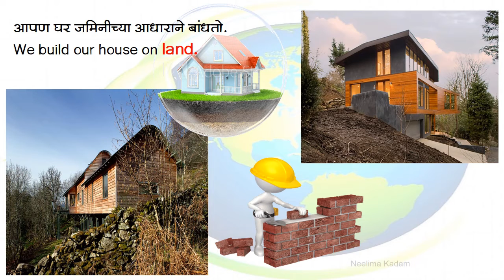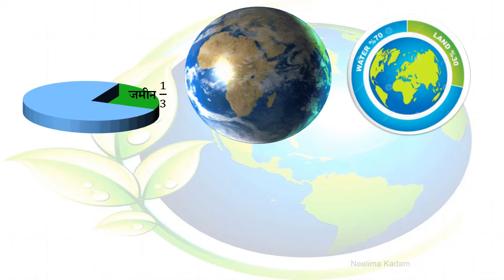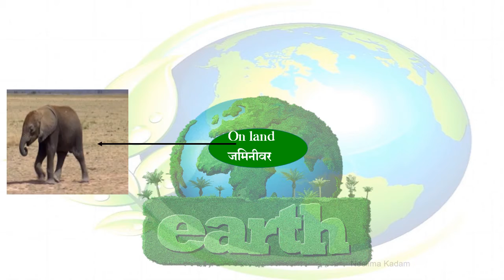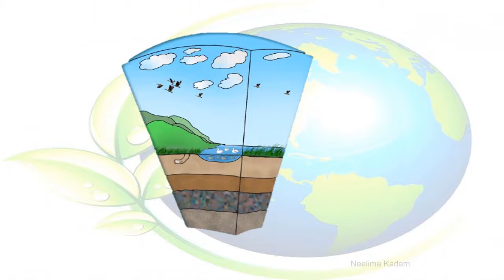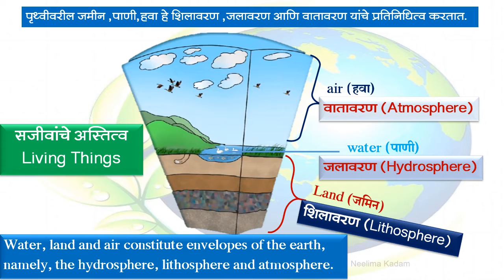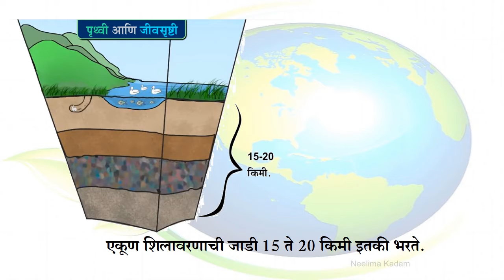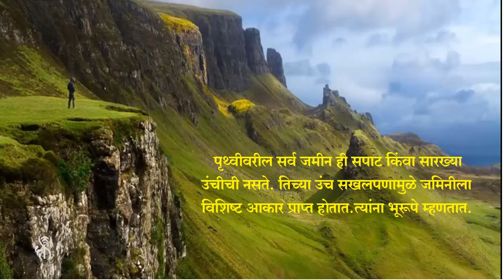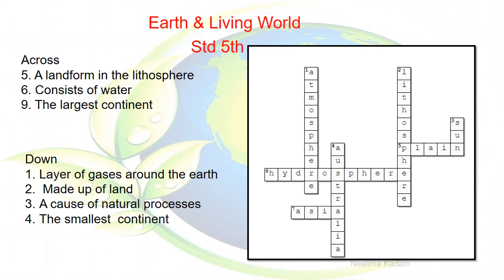EVS-Part 1, The Earth & Living World -1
अध्यापनाचा विषय: पृथ्वी आणि जीवसृष्टी  -1
या व्याख्यानात समाविष्ट उप विषय:शिलावरण